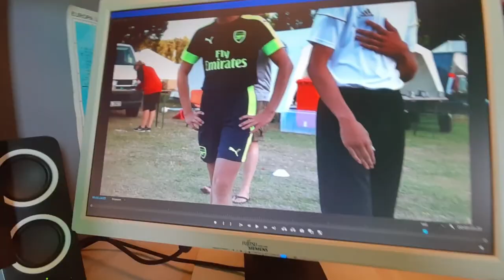We Are The Champions | Zeltlager Vlog 3